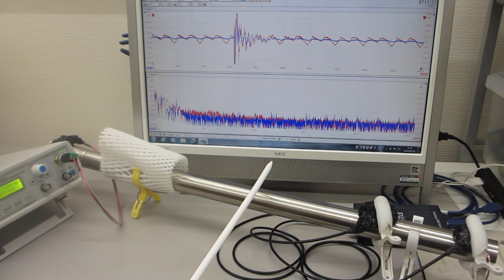音と超音波の組み合わせを利用した超音波制御技術（超音波システム研究所）